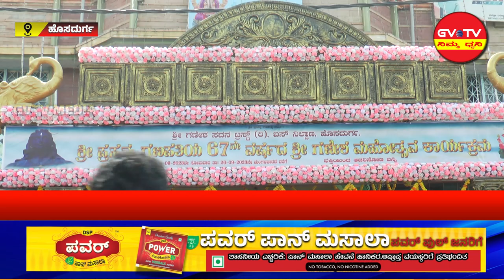ಹೊಸದುರ್ಗ-ಶ್ರೀ ಗಣೇಶ ಸದನ ಟ್ರಸ್ಟ್ ವತಿಯಿಂದ 67ನೇ ವರ್ಷದ ಗಣೇಶೋತ್ಸವ...